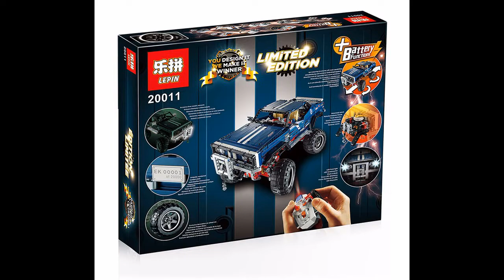Lepin Technic Remote Control Sets p.1